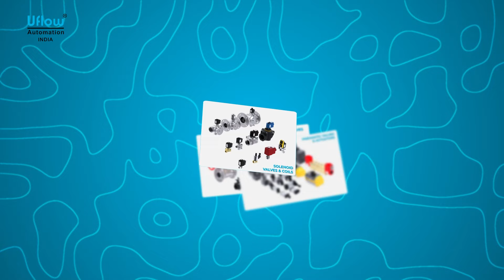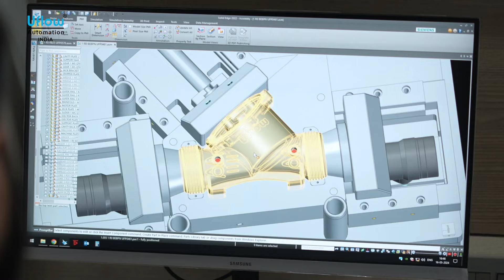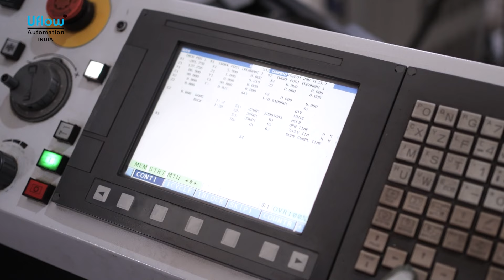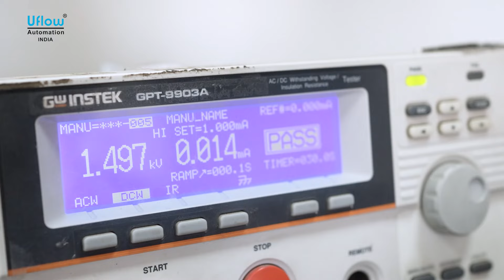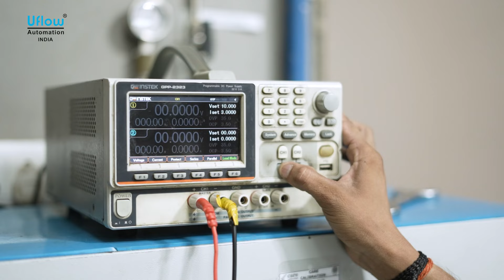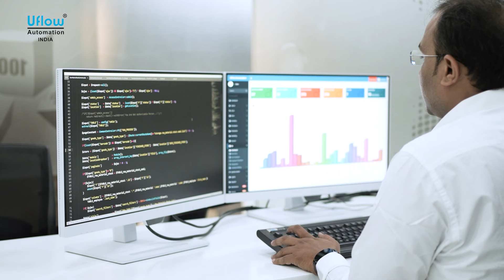Uflow Automation I Corporate Video I Manufacturer of solenoid valves, industrial valves.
Uflow Automation India